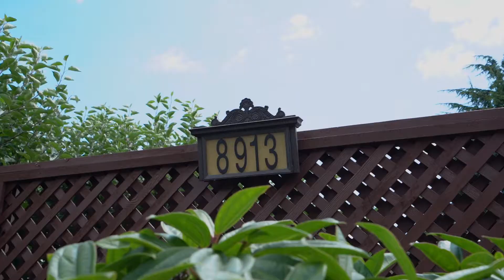Vancouver Real Estate (8913 SE Hillcrest Dr)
Hello Everyone, here is a new video I made for an amazing client! Let me know what you think of this home and the angels we used to show it off!